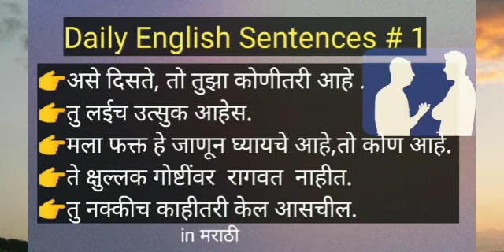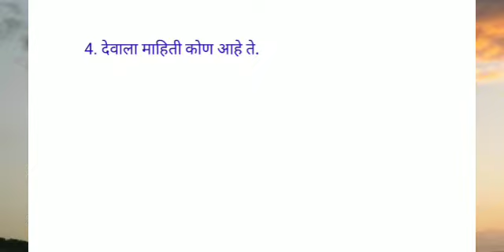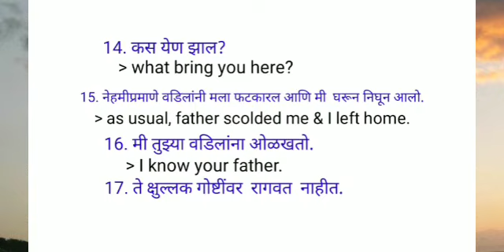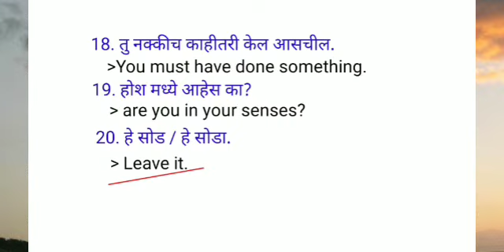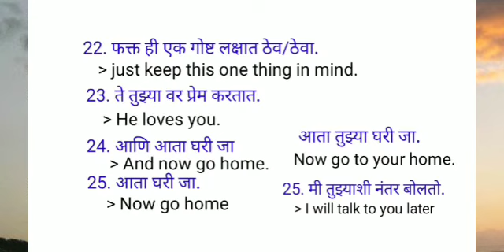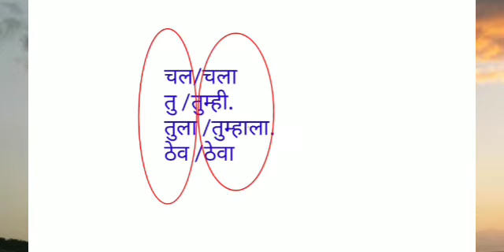Daily English Sentences | part -1 | in Marathi | रोज बोलले जाणारे इंग्रजी वाक्य.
रोज बोलले जाणारे इंग्रजी वाक्य.

Sentences in this video are useful to all who want to speak English.